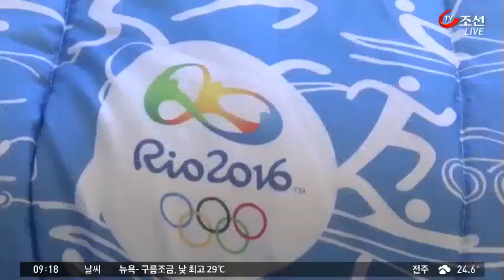올림픽 앞둔 브라질, 이번엔 재정 비상사태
오는 8월 리우데자네이루 하계 올림픽을 앞둔 브라질에 또 비상이 걸렸습니다. 지카 바이러스, 신종플루 악재에 이어 이번에는 리우 주 정부가 재정 비상사태를 선언한 겁니다.